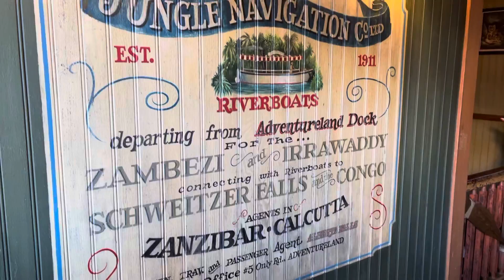Jungle Cruise | Disneyland Rider Experience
Jungle Cruise is the river boat ride located in Adventureland at the Magic Kingdom in Disneyland and other parks.

Here is a collection of some highlights for the amusement ride … whenever we ride this, we love listening to the humorous banter, witty and lame, commentary of the boat skipper LoL.